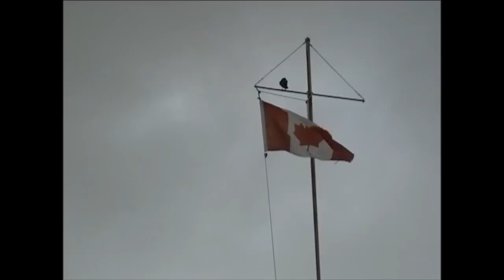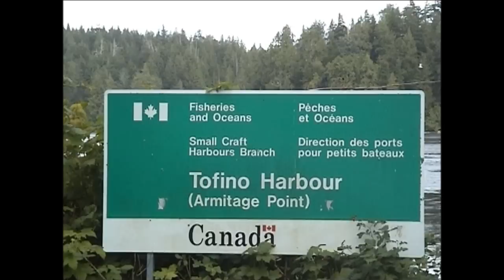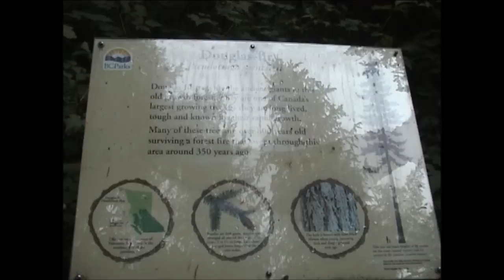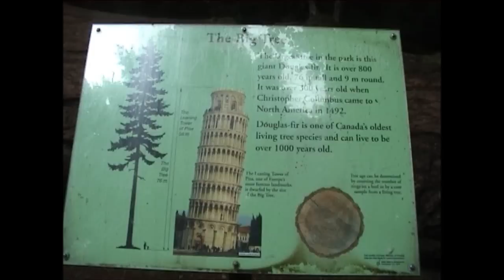Canada/Kanada (White Rock &Tofino Vancouver Island) Part 2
White Rock is a city in British Columbia, Canada, that lies within the Metro Vancouver regional district. It borders Semiahmoo Bay and is surrounded on three sides by the City of Surrey, British Columbia. To the south lies the Semiahmoo First Nation, which is within the city limits of Surrey. Semiahmoo Bay and the Southern Gulf Islands in the Strait of Georgia are also to the south.
The boundaries between White Rock and Surrey are Bergstrom Road (136 Street) to the west, North Bluff Road (16th Avenue) to the north, Stayte Road (160 Street) to the east, and 8th Avenue to the south. The area south of 8 Avenue from Stayte Road westward to where 8 Avenue meets the water is the Semiahmoo Indian Reserve and lies within the bounds of the City of Surrey (though it is governed separately). The Surrey neighbourhoods of Ocean Park and Crescent Beach lie immediately to the northwest.
White Rock pier on a warm August dayWhite Rock has a moderate climate, with average daily high temperatures of 23 degrees Celsius in summer and 6 degrees Celsius in winter. Pilots accustomed to flying around the area often refer to it as 'the hole in the sky', referring to the fact that White Rock is often bright and sunny while the rest of the Lower Mainland is covered by cloud.
The pier and promenade are popular destinations, but do not allow dogs, bicycles or skateboards. These areas are very busy during the warmer summer months.
Tofino is a district of about 1,876 residents on the west coast of Vancouver Island, in British Columbia, Canada, located at the western terminus of Highway 4, on the tip of the Esowista Peninsula, at the southern edge of Clayoquot Sound.The settlement of Tofino first acquired the name in 1909 with the opening of the Tofino Post Office, named in association with Tofino Inlet nearby. Tofino Inlet was named in 1792 by the Spanish commanders Galiano and Valdés, in honor of Admiral Vicente Tofiño, under whom Galiano had learned cartography.A popular tourist destination in the summer, Tofino's population swells to many times its winter size. It attracts surfers, nature lovers, campers, whale watchers, fishermen, or anyone just looking to be close to nature. In the winter it is not as bustling, although many people visit Tofino and the west coast to watch storms on the water. Close to Tofino is Long Beach, a scenic and popular year-round destination, at the Pacific Rim National Park Reserve. Nearby Maquinna Marine Provincial Park,with its natural hot springs, is located about 45 kilometres (28 mi) north of Tofino and is also a popular day-trip destination for tourists although it is only reachable by boat or float plane.Wikipedia